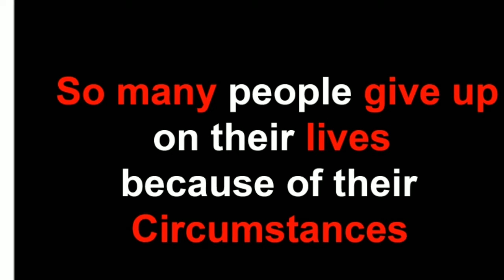True Story - Short Film - Hindi - Full HD -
Don't try to suicide, be stronger and never give up...
Abey,Hasna band kar